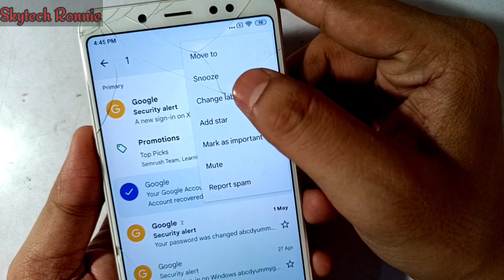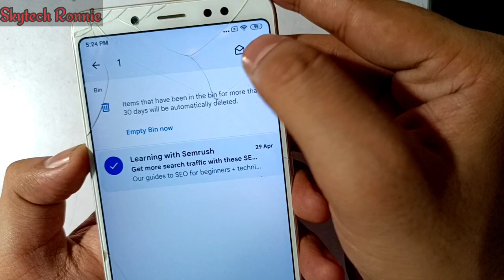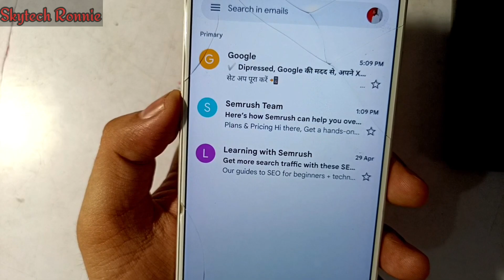Recover/Restore Deleted Email From Gmail | How to Recover/Restore permanent Deleted Email from Gmail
Restore Deleted Email in Mobile Hindi 2022 | How to Recover Permanently Deleted Emails from Gmail 2022 | Recovery Email 2022